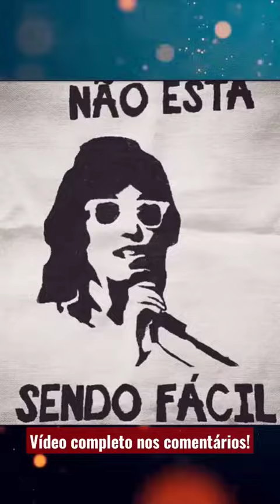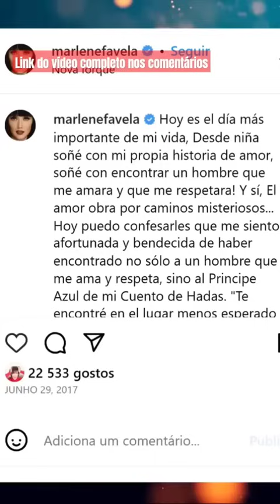CUIDADO COM QUEM VOCÊ TRANSA... ARTISTAS DAS NOVELAS QUE SE DERAM MAL DEPOIS DA CAMA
Os atores e atrizes de novelas mexicanas geralmente têm uma vida tão complicada quanto os seus personagens, principalmente no departamento das relações afetivas ou físicas. Nessa 1ª temporada do quadro, tivemos o caso do Sebastián Rulli, Angelique Boyer, Gabriela Spanic, Maite Perroni, Erika Buenfil, Jorge Salinas, Marjorie de Sousa e muitos mais das novelas da Televisa.